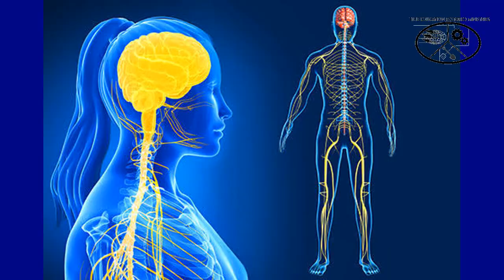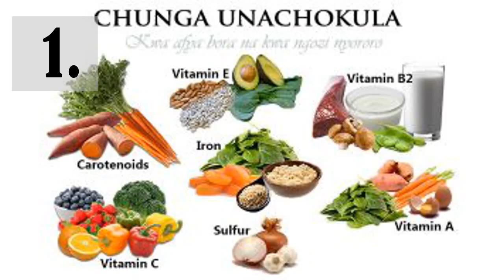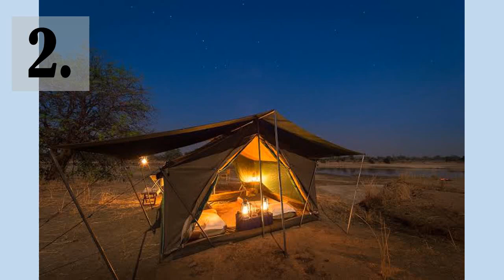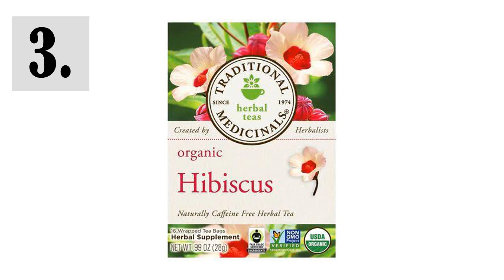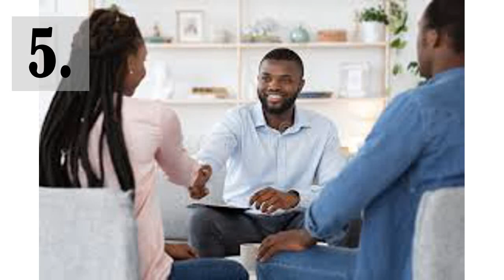NJIA TANO (5) ZA KUTIBU NA KUKINGA MAGONJWA YA AKILI | JIFUNZE MAARIFA | FIZIOLOJIA YA MWANADAMU